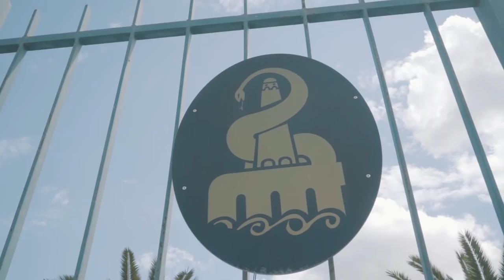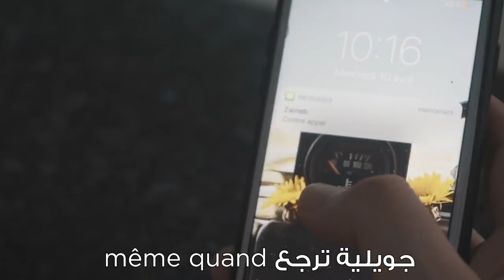Malla hasla fel médecine [Parodie] - 40ème promotion de la Faculté de Médecine de Sousse (FMS)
Cette vidéo rentre dans le cadre du bal de la 40ème promotion de la Faculté de Médecine de Sousse.
Merci à toute l'équipe organisatrice.
Merci à tous ceux qui ont contribué à la réussite de l'événement.
Merci à nos chers collaborateurs, Banjer.